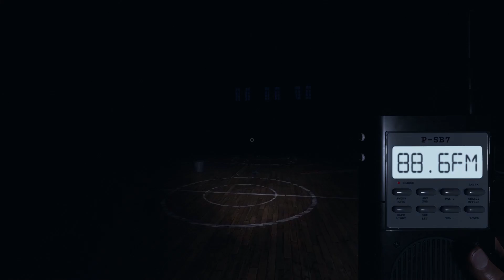FUNNY MOMENTS #2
moar funee moments 2